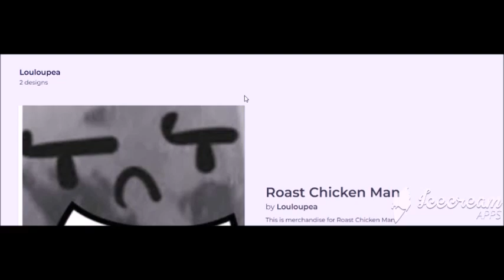New weird loomian legacy leak